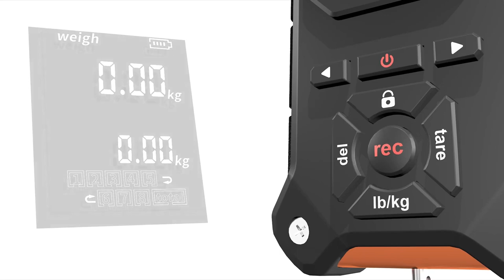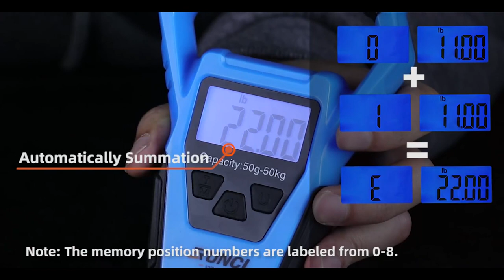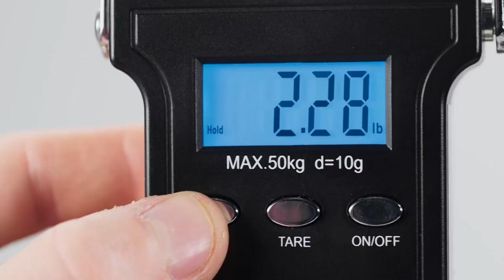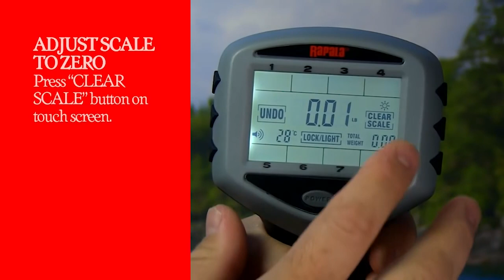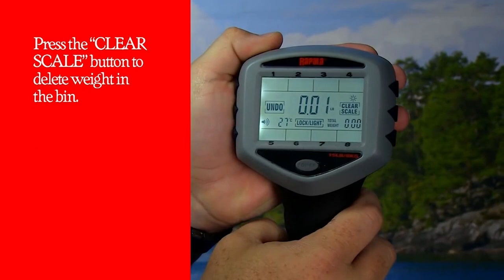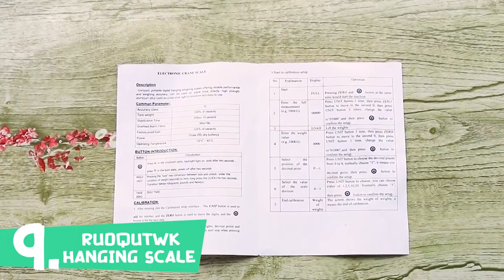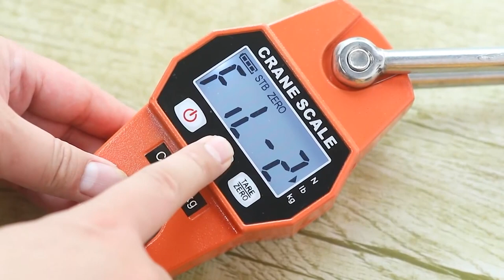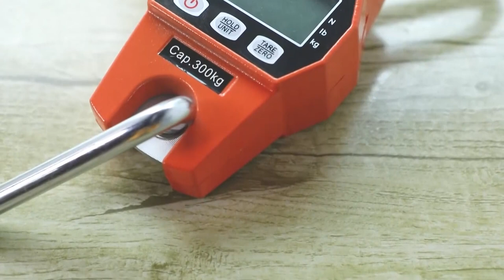Best Fish Scales 2023 | Top 10 Digital Fishing Scale To Weight Your Catches Accurately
Looking for the best fish scales? Look no further! You’ve come to the right place. Below we’ve listed three best fishing scales by type and their standout features in 2023.

1. SNAIL TRAIL Fish Scale

2. Piscifun Fish Lip Gripper Scale

3. KastKing Fish Scale

4. RUNCL Fishing Scale

5. Etekcity Fishing Scale

6. Rapala Tourney Scale

7. Booms Fishing TS1 Fishing Scale

8. Booms Fishing G11 Fish Scale

9. RUOQUTWK Digital Hanging Scale

Fish scales can be a helpful tool when out on the water. Fishing scales are essential when you catch a new personal best and want to remember it for the rest of your life. Good scales are accurate, easy to use, and have great battery life for when you need them most.

The best fish scales come in a variety of sizes and with multiple features to accurately weigh and measure your catch.

So, to help you prep for your next fishing outing, we’ve rounded up some of the best fishing scale for amateurs and experienced anglers alike.

Best Outdoor Gear is a participant in the Amazon Services LLC Associates Program, an affiliate advertising program designed to provide a means for sites to earn advertising fees by advertising and linking to Amazon.com

Some of the footage used in this video is not original content produced by Best Outdoor Gear. Portions of stock footage of products was gathered from multiple sources including, manufactures, fellow creators and various other sources.